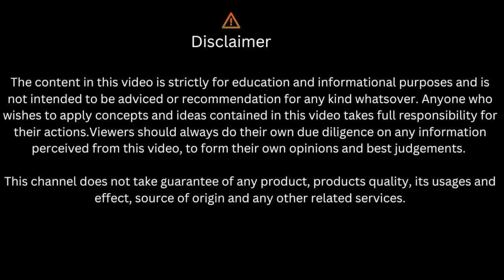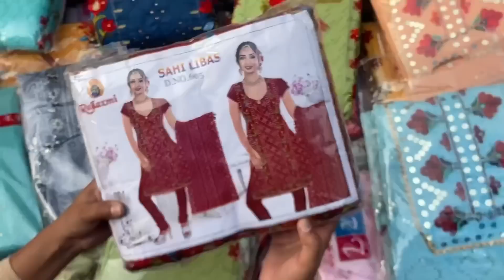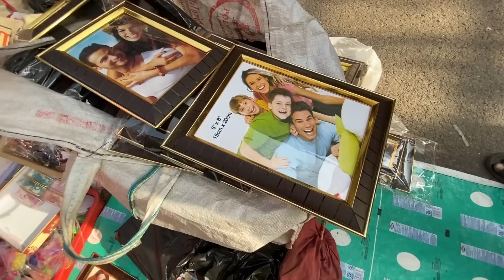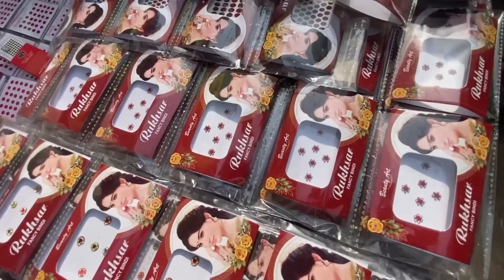कुछ ना समझ आए तो संडे सदर चले आओ II Sunday Sadar Patri Bazar Delhi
Nearest Metro : R K Ashram

Tarun & Manju